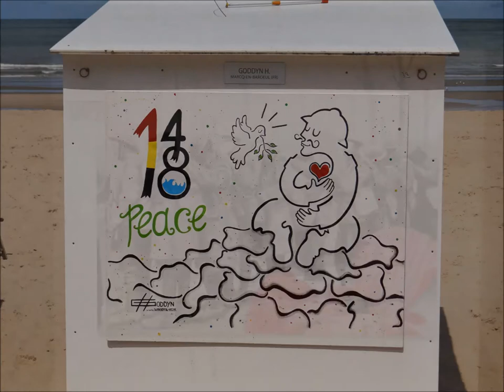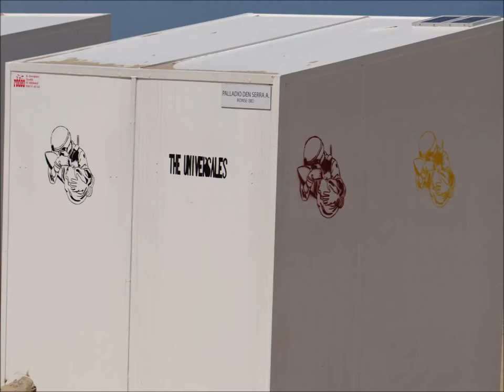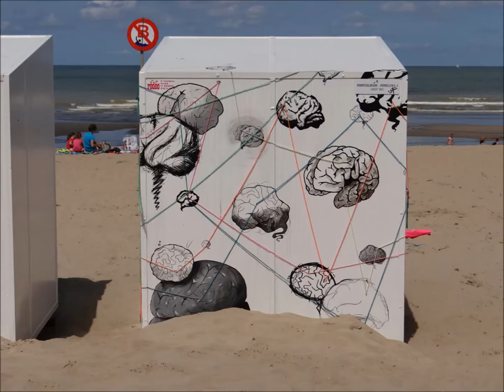CABINART 2014 - St-Idesbald Koksijde - thema: "VREDE remember '14 - '18"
Cabin Art - de 6de editie in 2014 ! - is een openlucht-kunsttentoonstelling georganiseerd door de Handelaarsbond van St-Idesbald (K-Baaltje), in samenwerking met de gemeente Koksijde Dienst Cultuur en Yes Art Gallery. Het evenement start op 31 mei 2014 en loopt tot half september 2014 op de plaatselijke zeedijk.

Iedereen kon deelnemen, van jong tot oud, van amateur tot beroepskunstenaar. Uit de talrijke inzendingen werd door een jury een 30-tal werken geselecteerd.

De geselecteerde kunstenaars moesten hun werk rechtstreeks op de achterwand van de cabine maken (dit op 31 mei 2014, of indien belet rond die datum) of vooraf op houten multiplexplaten (afmetingen : maximale grootte : breedte 1m50 en hoogte 1m22). Voor de kunstenaars die het werk ter plaatse maakten was  verf en dergelijke beschikbaar.Voor wie rechtstreeks op de cabine schildert, doet natuurlijk afstand van zijn kunstwerk.

Er zijn geen prijzen voorzien, maar de geselecteerde kunstenaar geniet van meer dan drie maand erkenning van de vele bezoekers op de zeedijk van St-Idesbald (Koksijde) in het hoogseizoen. Een expo op Cabin Art heeft al meermaals geleid naar latere expo's. De gemeente Koksijde en de diverse organisaties in St-Idesbald promoten dit evenement steeds meer en willen in de toekomst de kwaliteit van dit evenement steeds maar upgraden.